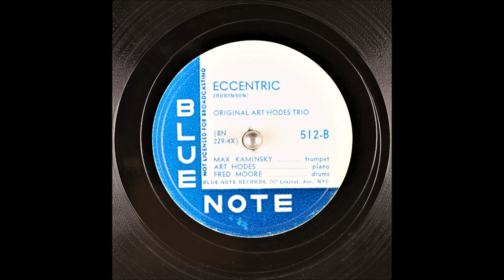Eccentric - Original Art Hodes Trio - 1945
Eccentric (That Eccentric Rag)
Ragtime

Original Art Hodes Trio
Instrumental
Writer: Joseph Russel Robinson

Art Hodes (Piano)
Max Kaminsky (Trumpet)
Fred Moore Drums

Catalog Number: Blue Note 512-B
Matrix Number: BN229-4X (10", 78 RPM)
Place and Take Date: New York NY, WOR Studios 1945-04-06
The recording on the other side of this disc: Blues'N' Booze